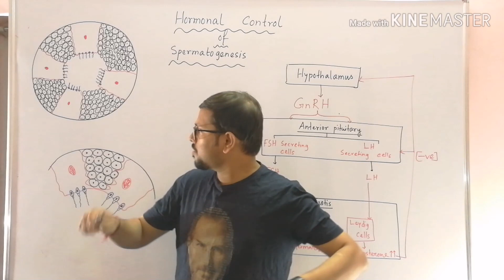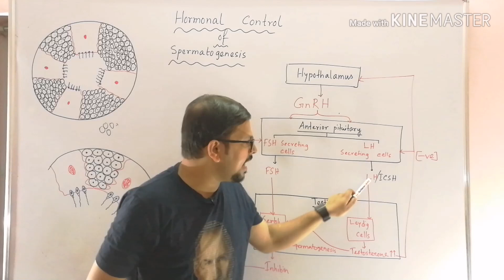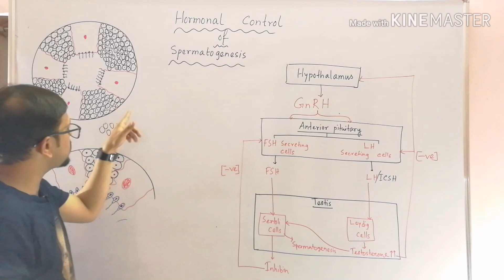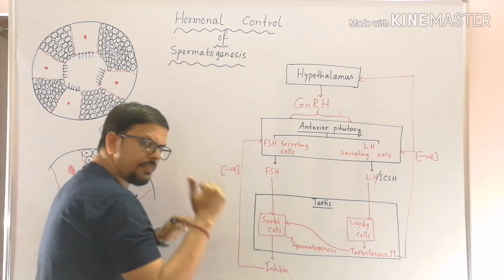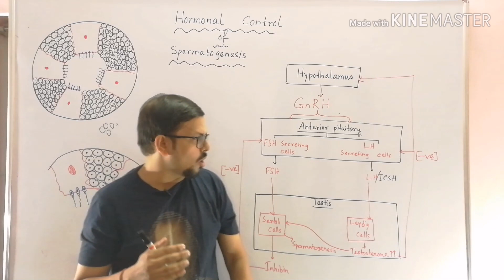HORMONAL CONTROL OF SPERMATOGENESIS (human reproduction)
Hormonal control of spermatogenesis.